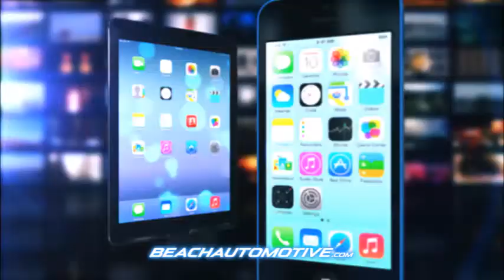Beach Automotive Beach Mazda June 2014 Commercial Smart